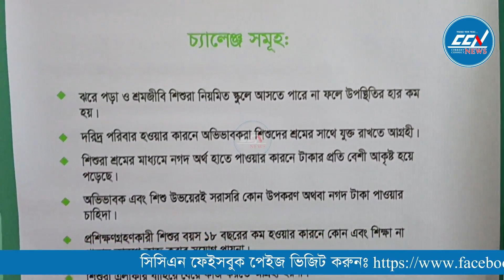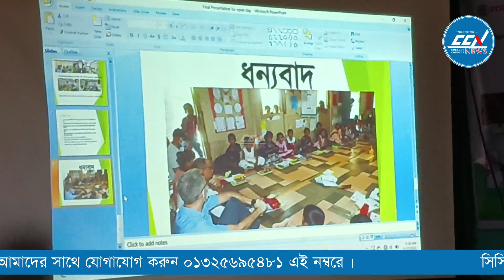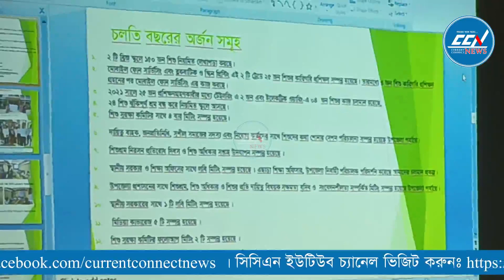শিশু সুরক্ষার প্রত্যন্ত অঞ্চলে এডুকো ও পপির মুক্ত আলোচনা ও পরামর্শ সভা অনুষ্ঠিত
Slogan: সময়ের সাথে সত্যে
Country: Bangladesh
Language: Bengali
Broadcast area: Online